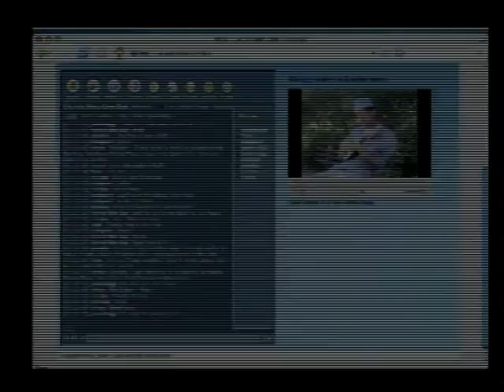Craig Chesler - Complete Episode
Craig Chesler